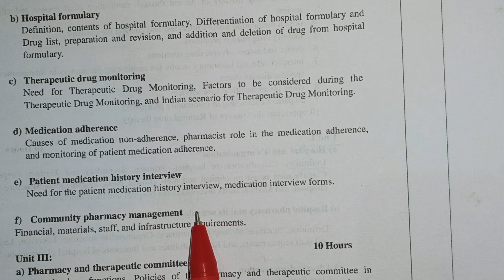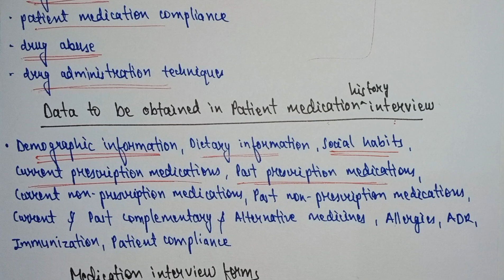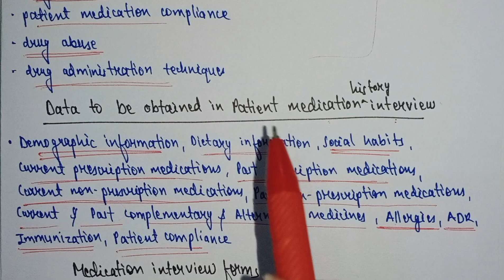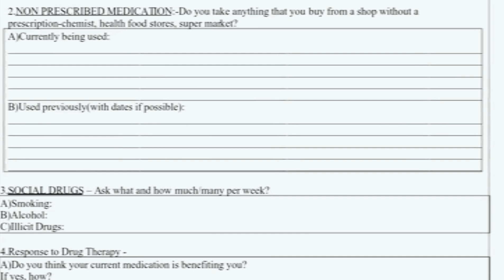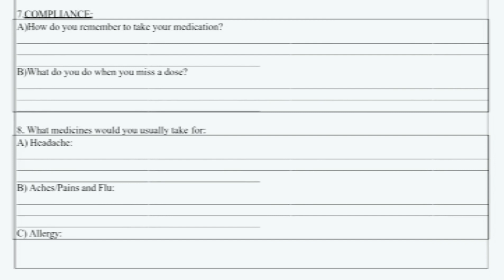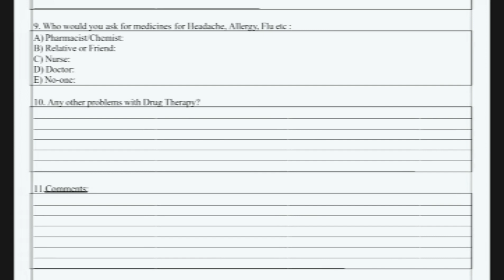Patient medication history interview pharmacy practice|Need for patient medication history interview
Patient medication history interview | Need for patient medication history interview | Medication interview forms | Pharmacy practice 7th semester unit 2

In this video we will discuss some topics of unit 2nd of Pharmacy practice 7th sem

Patient medication history interview
Need for the patient medication history interview
Medication interview forms